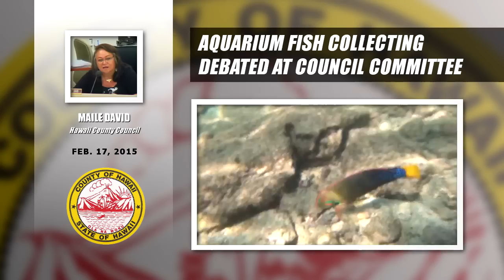Fish Collector In Court For Videotaped Underwater Altercation